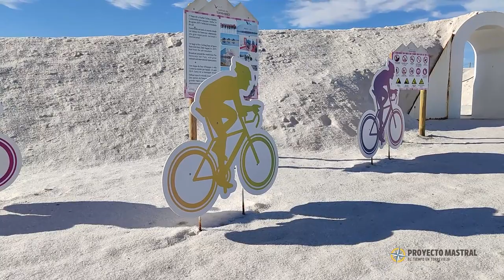Ruta en bicicleta por las salinas de Torrevieja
Ruta en bicicleta por las salinas de Torrevieja (Alicante). Un recorrido de algo más de tres kilómetros para conocer esta precioso entorno donde confluyen el azul del cielo, el rosa del agua y el blanco de la sal.

Ruta realizada por Proyecto Mastral gracias a la colaboración de las Salinas de Torrevieja y Bikemania.